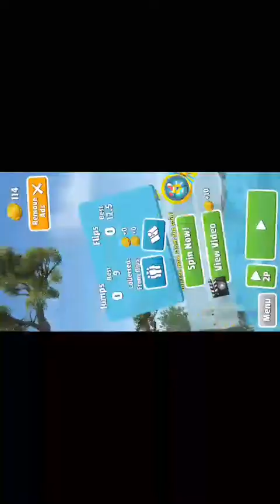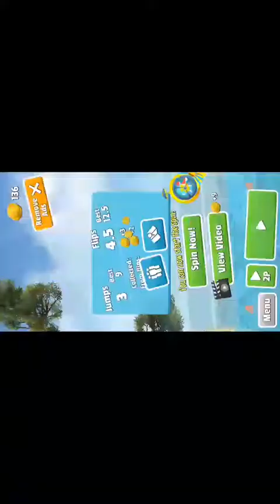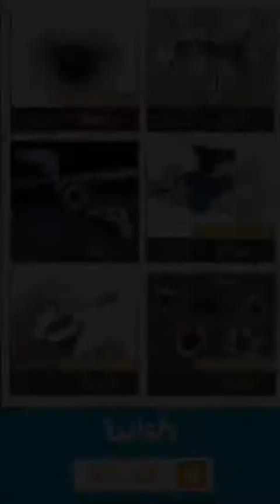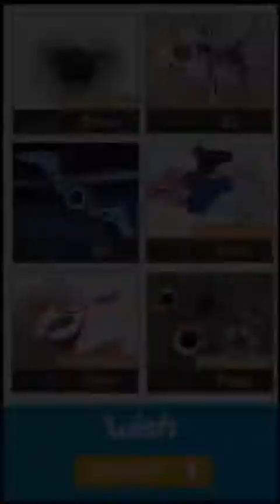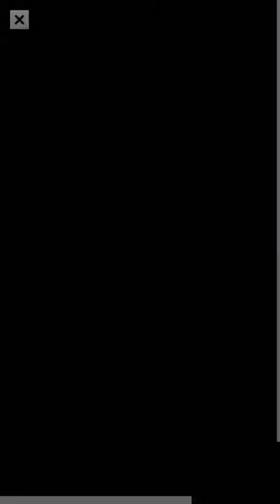Flip Diving-1-Backflip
See his video at DERIN BEGEN